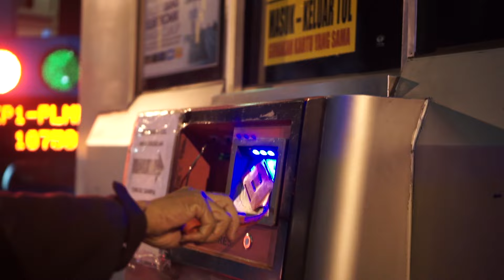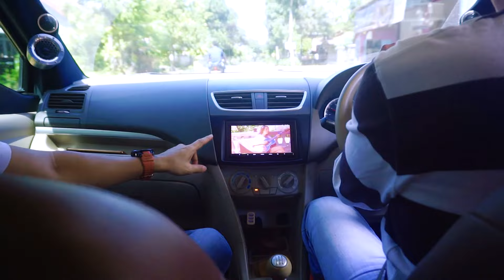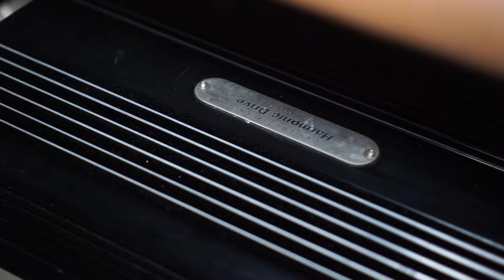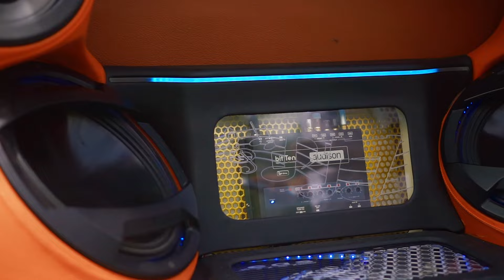PULANG KAMPUNG SAMBIL GEBER AUDIO SQL ERTIGA!! GOKIL SAMPE BERGETAR !!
Hallo Guys.. Salam CAS AUDIO...

Kali ini kita mau bikin vlog sekalian bahas Audio yg ada di Mobil Ertiga (Mobil Demo CAS) dan nantinya kita akan GEBER AUDIONYA di PINGGIR SAWAH !!

Pokonya jangan lewatin keseruan Gebernya saat di Pinggir Sawah guys..

Tonton terus videonya sampe habiss... ENJOOYYYY...!!

𝐂𝐀𝐒 𝐀𝐔𝐃𝐈𝐎